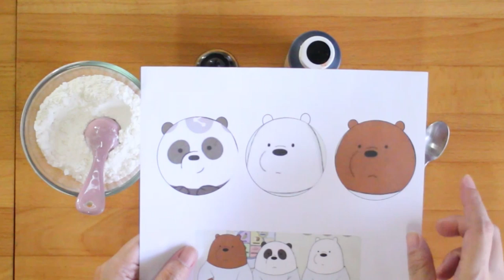เค้กนึ่งหมีน้อย-เชฟจาดี(I am Jadee)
เค้กนึ่งหมีน้อย
1สูตรได้6ชิ้นกลาง

เนยเค็มละลาย 1 ชต
แป้งเค้ก 199 กรัม
ผงฟู 1 ชต
กลิ่นวนิลา 1 ชต
กลิ่นช็อคโกแลต 1ชช